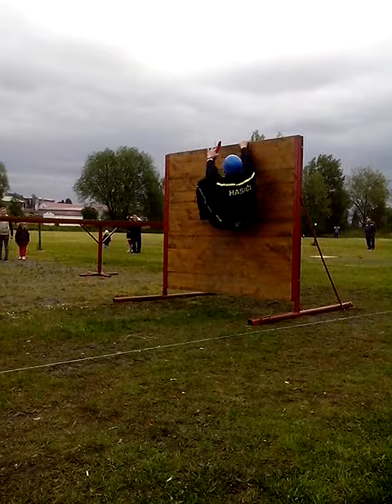Štafeta ve Stýskalech 2014